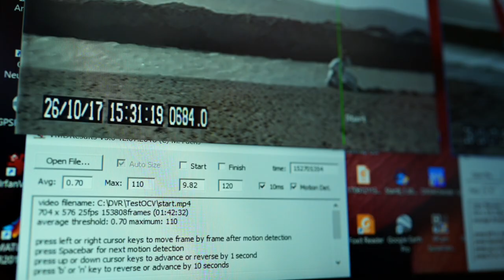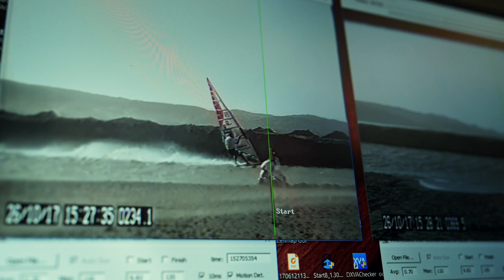Manfred Fuchs about Lüderitz Speed Challenge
Manfred Fuchs Lüderitz Speed Challenge Namibia